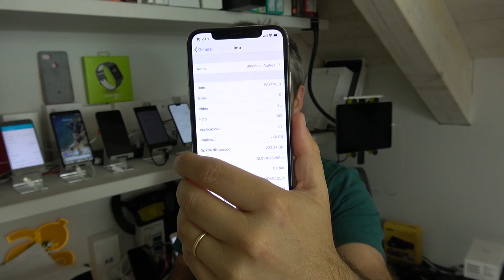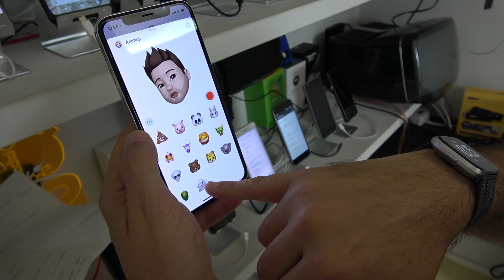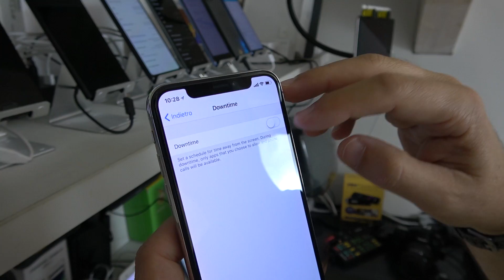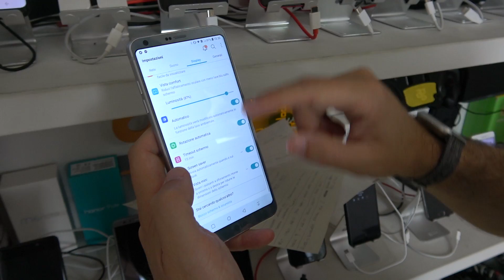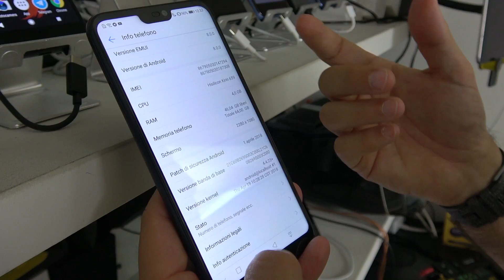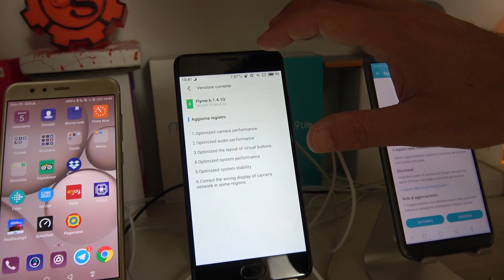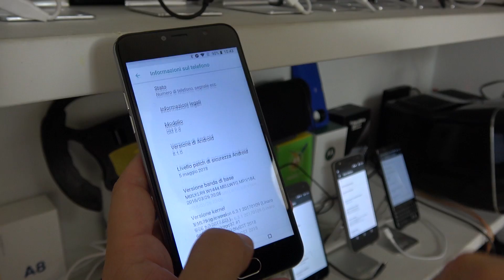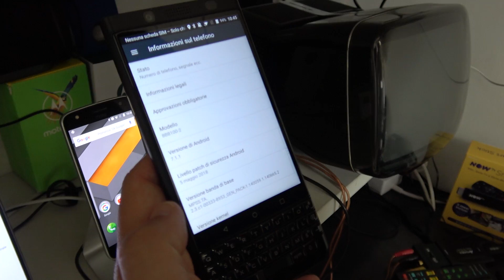iOS 12 su iPhoneX e OREO su Galaxy S7 e A5 Cantinetta Giugno